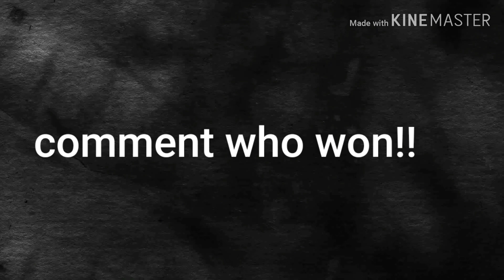Piper Rockelle vs. Coco Quinn **EXTREME TITOK BATTLE** |Piperazzisquad